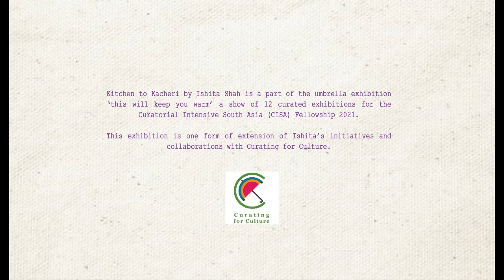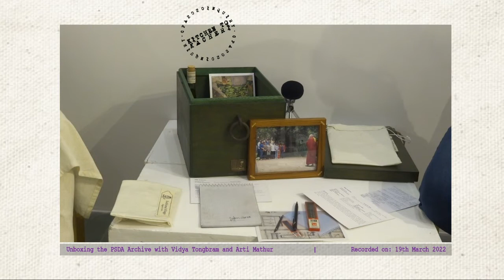Unboxing the PSDA Archive with Vidya Tongbram and Arti Mathur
Vidya Tongbram, a landscape architect and Arti Mathur, an architect have had a long standing association with the late Architect Pradeep Sachdeva and his studio PSDA in New Delhi. At Kitchen to Kacheri, the studio members came together to present the stories from the life of Pradeep Sachdeva beyond his work in architecture, and through his personal archives. The unboxing session was curated to engage the public in a live conversation around the curation of the archival box and emerging narratives about an architect's life in perspective.

The PSDA Studio Archives is being developed as a repository of work of the of the Late Pradeep Sachdeva and his design practice Pradeep Sachdeva Design Associates (PSDA Studio). The studio started in the early 1900s at Khirkee Village and subsequently moved to its current location in the urban village of Aya Nagar on the outskirts of Delhi in 2002. The archive will house key material related to the studio’s projects to further research, learning and practice for use by students, designers and researchers. its collections have drawings, documents and images related to key projects of the studio.